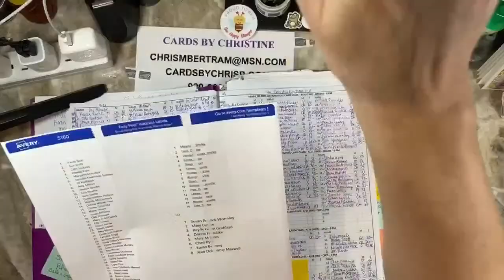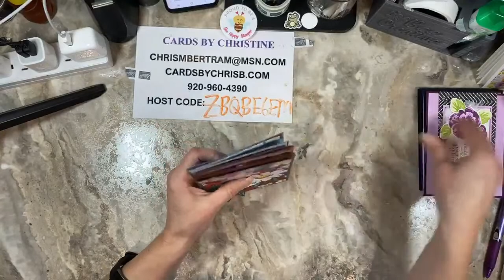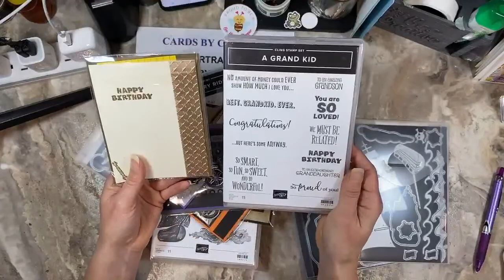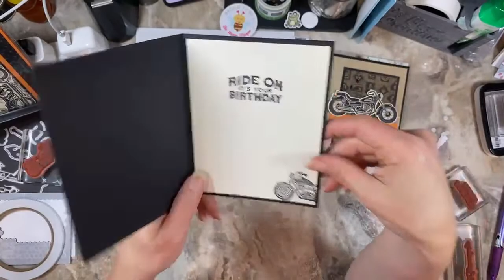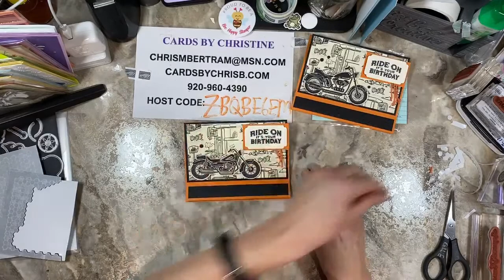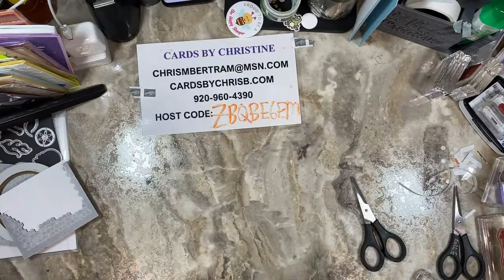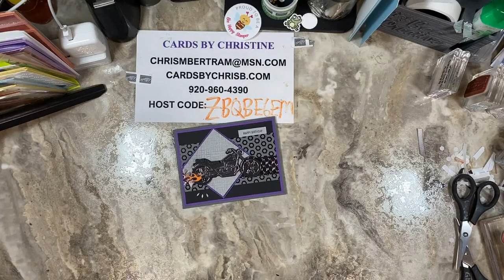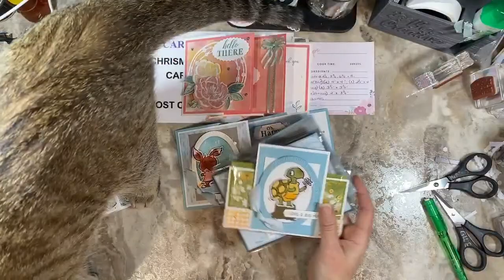Ready to Ride Card Class with Stamping with Rose and Cards by Christine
This class is a collaboration between Rose Coleman in Canada and Christine Bertram in the United States. Those is Canada should reach out to Rose for kits and those in the US should reach out to Christine.

You can always find our current host codes and current class schedules on our websites.

ORDER STAMPIN' UP! PRODUCTS ON-LINE.

Pop us an email if you would like a current catalog.

Your orders help us keep providing FREE online classes to you!